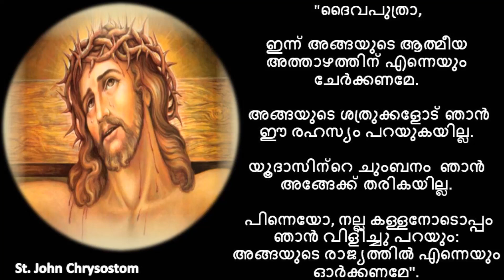“വിജയം വിരിഞ്ഞുപൊങ്ങും ജീവന്റെ ഉറവയാണാക്കുടീരം ” - Fr Jose Anthiamkulam MCBS